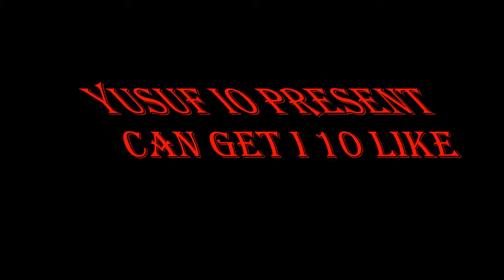😋 GOTA.IO 😋GIVE AWAY SKIN PREMIUM😋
GIVE WAY SKIN !!!

⍟ INSPIRATIONS:
syBka
Hypex
Desire
Ausy
Yhiita
Shadox
Locco
Miiku

Thankss !!!